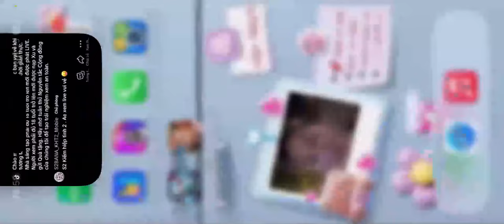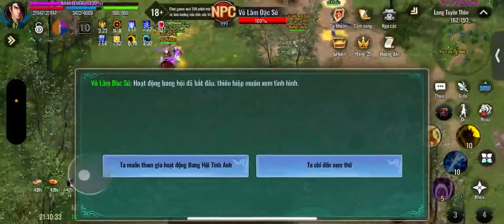soái S2Bana đi CTC và Hoa Sơn S2-4: kiếm hiệp tình 2 mobile